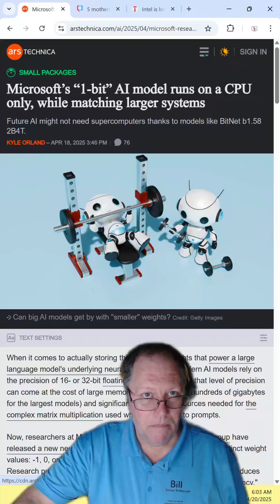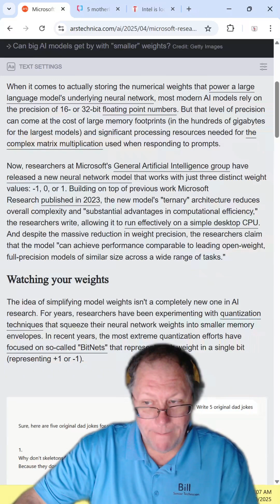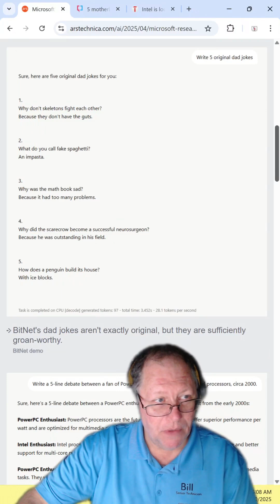04 21 2025 Microsoft's New OneBit AI Model runs on CPUs only and rivals larger systems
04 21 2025 Microsoft's New OneBit AI Model runs on CPUs only and rivals larger systems. Could be a good thing.